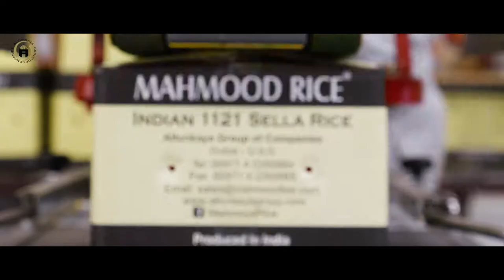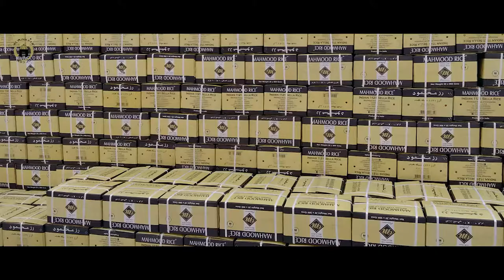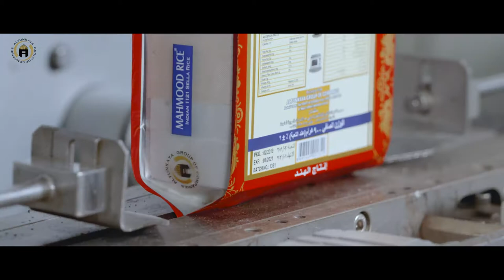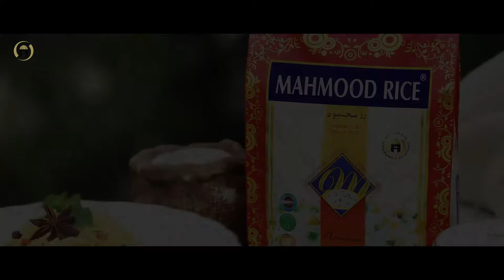Mahmood Rice - Altunkaya Group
Rice, the grain that connects people across cultures, holds a vital position in the nutrition of the two-thirds of the world population. One of the largest suppliers of a popular variant of this rice, 1121 Sella, is the Altunkaya Group. Sold under the brand name of Mahmood Rice, this product has acquired a unique position in the global market with its consistent quality, aroma, and taste. Each grain of this high-quality rice is processed through ultra-modern machines that offer state-of-the-art hygiene conditions.

Conceptualized and produced by The Visual House, this corporate video takes you across Mahmood Rice's distinguished journey over the years.